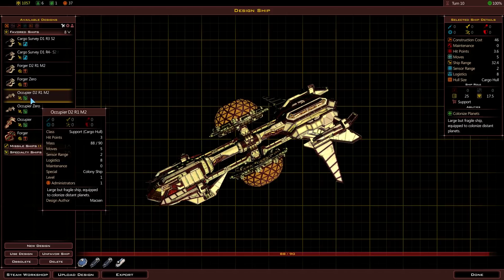Galactic Civilizations 3 Let's Play - Intrigue #2 "Imperial Ambition" (SPONSORED)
Sponsored by Stardock:  Intrigue is Galactic Civilizations III's newest expansion this Let's Play showcases its new features such as Governments, Crises, Commonwealths and much more also changes found in the new v3.0 patch.

Useful Galactic Civilizations 3 Links

Galactic Civilizations is a registered trademark of Stardock Entertainment.